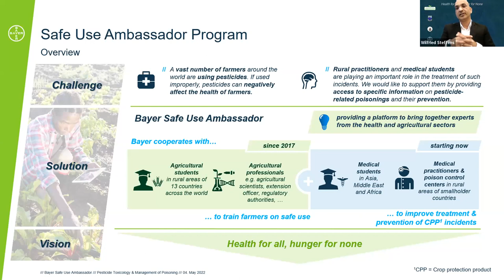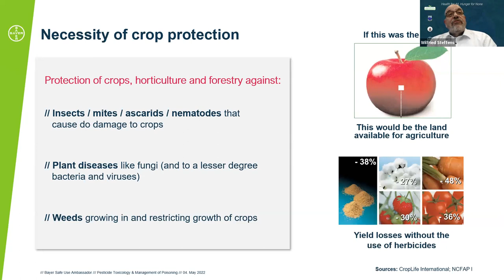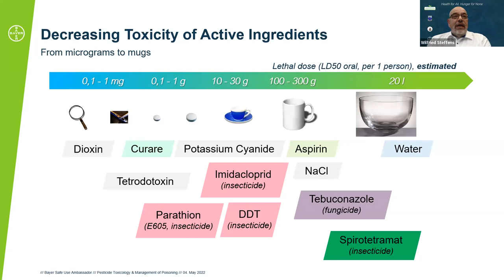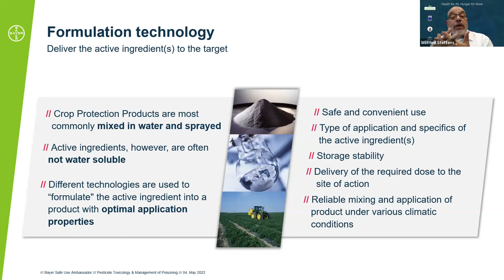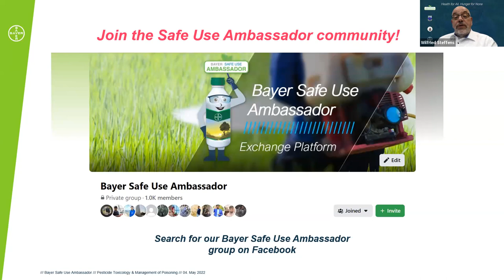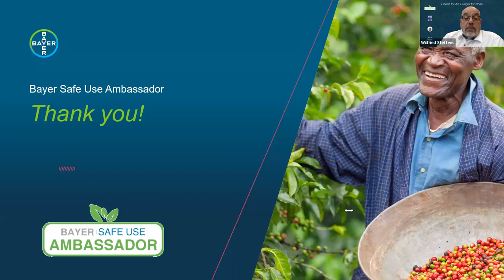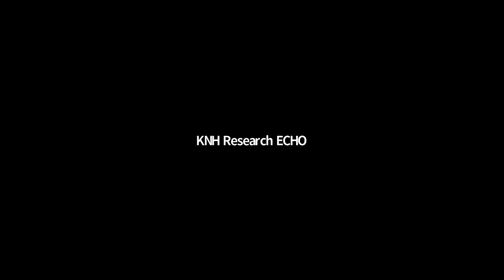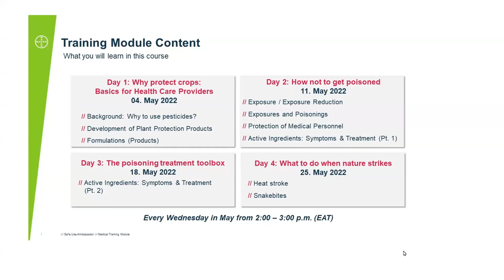Pesticide Toxicology & Management of Poisoning : Why Protect Crops - Basics for Health